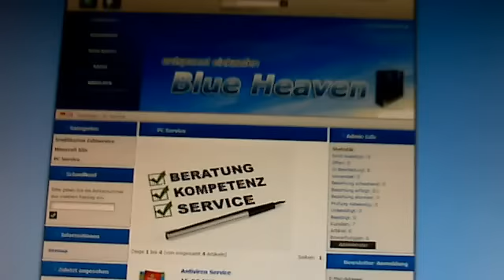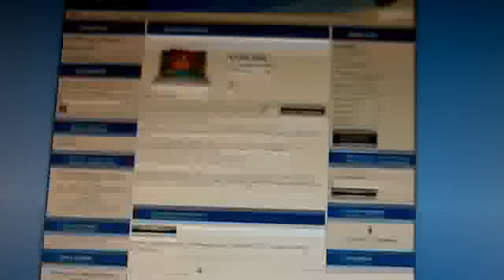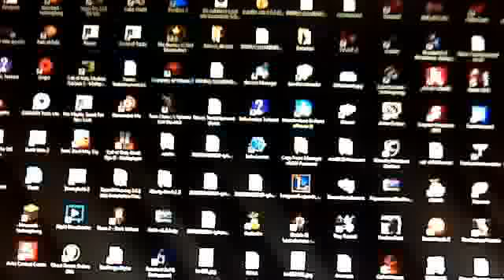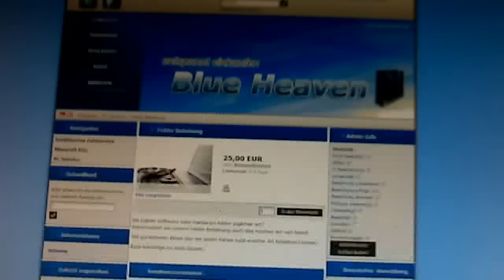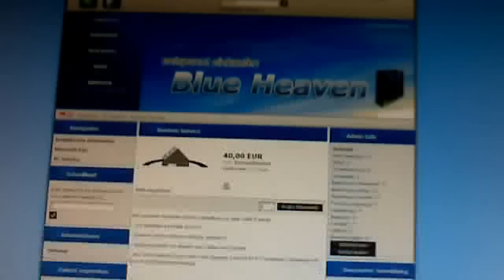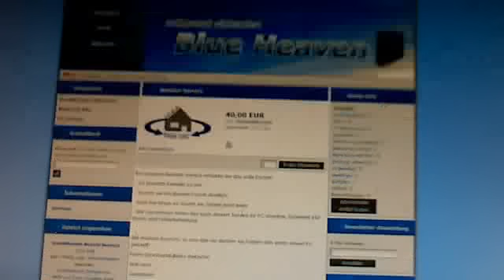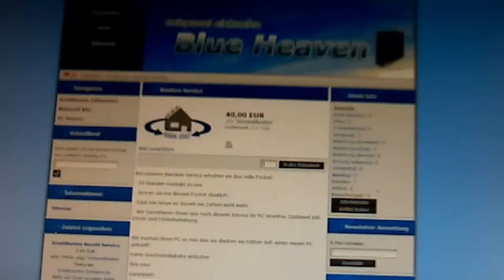Online PC Service / Support / Dienstleistungen